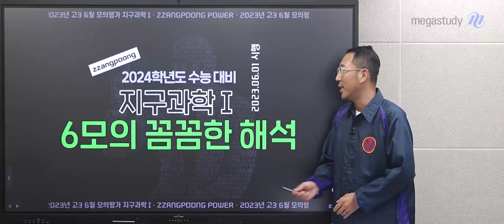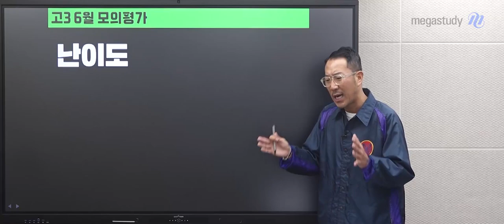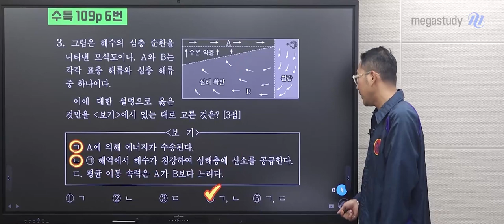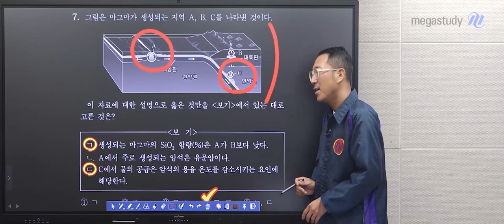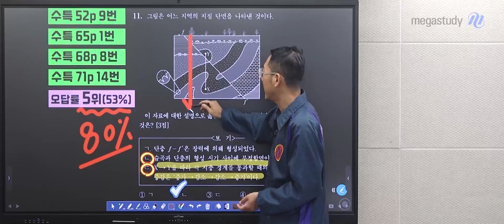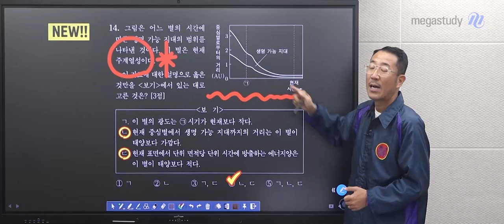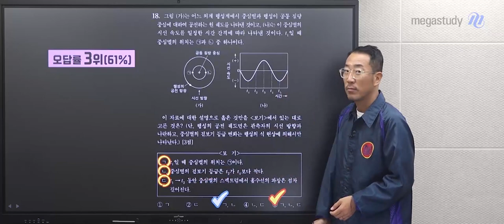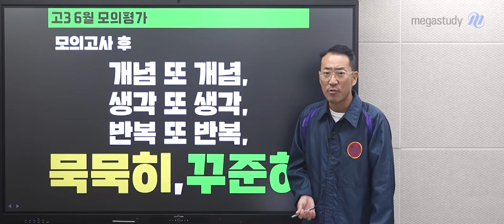[메가스터디] 지구과학 장풍쌤 - [6월 총평] 반성할 시간이 있다는 게 다행!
전국에 계신 수험생 풍마니 여러분들!
모의고사 보느라 정말 고생 많으셨습니다.

이미 지구과학l 6월 모평 해설강의는 장풍쌤이 촬영하였지만,
여러분을 위해 6모의 꼼꼼한 해석 캐스트를 준비하였습니다.

이번 총평은 '해설'이 아닌 '해석'에 초점을 맞췄습니다!
장풍쌤과의 총평을 통해 부족한 단원, 유형, 개념을 파악하고
1번부터 20번까지의 문제를 분석하는 시간을 가져 보도록 하겠습니다.

[고3 6월 모의평가]
# 난이도
- 작년에 비해서는 쉬운 편
  ★지금은 '나는 안 쉬웠는데?!'라고 생각해도,
 8~9월 이후에 다시 풀어 보면 분명 낮은 난도임을 실감할 것!★

# 단원별 출제 비율
[Ⅰ단원]
1. 지권의 변동 - 1,7,9번
2. 지구의 역사 - 4,11,19번
[Ⅱ단원]
1. 대기와 해양의 변화 - 8,10,13번
2. 대기와 해양의 상호 작용 - 3,5,6,17번
[Ⅲ단원]
1. 별과 외계 행성계 - 12,14,16,18번
2. 외부 은하와 우주 팽창 - 2,15,20번

# 오답률 TOP5
1위. 16번 / 2위. 15번 /  3위. 18번 / 4위. 20번 / 5위. 11번

6모와 9모가 중요하다는 것은 많은 풍마니들이 알고 있을 텐데요,
중요한 모평인 만큼 문제의 해설로 끝나는 게 아니라 꼼꼼한 분석을 통해
내가 부족했던 부분을 보완하길 바랍니다!

장풍쌤의 6월 모평 총평!
▶ 더 자세한 내용은 캐스트를 통해 확인해 보세요!